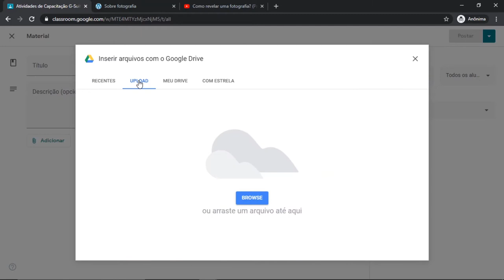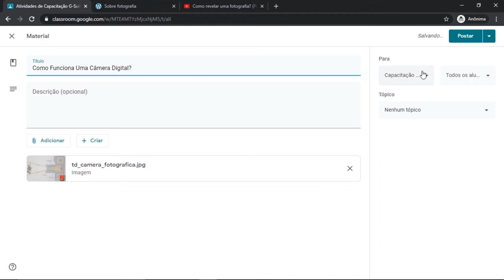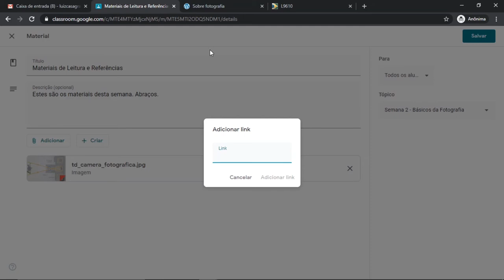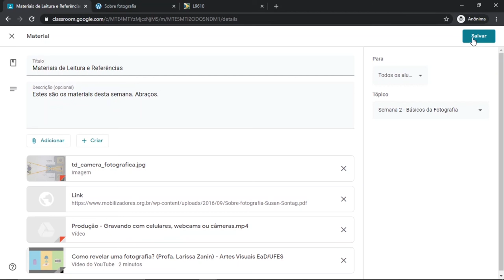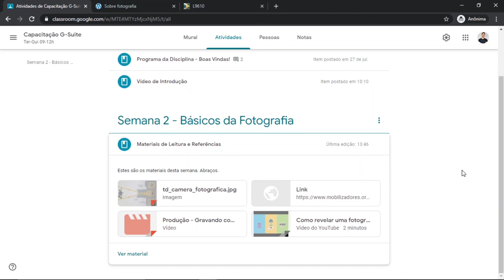Classroom: Criar Material - Parte 2 (LDI/Sead/Ufes)